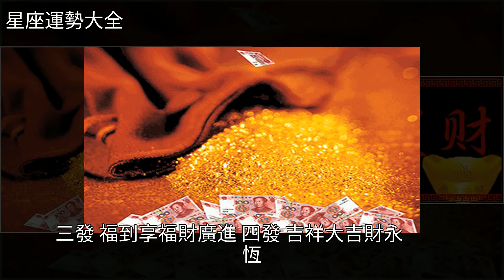今天9月3，送你《有錢花》願您又順又發有錢花！快打開看看吧~，[星座運勢大全]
今天9月3，送你《有錢花》願您又順又發有錢花！快打開看看吧~ [星座運勢大全]星座今天9月3，送你《有錢花》願您又順又發有錢花！快打開看看吧~ [星座運勢大全]星座